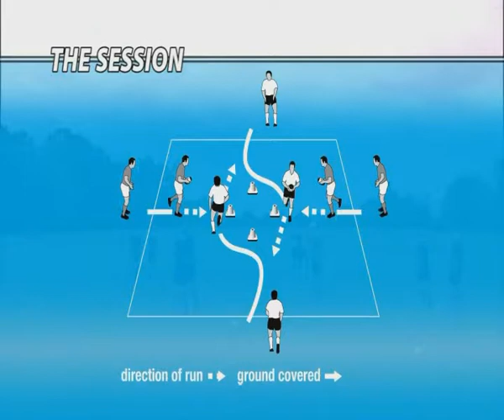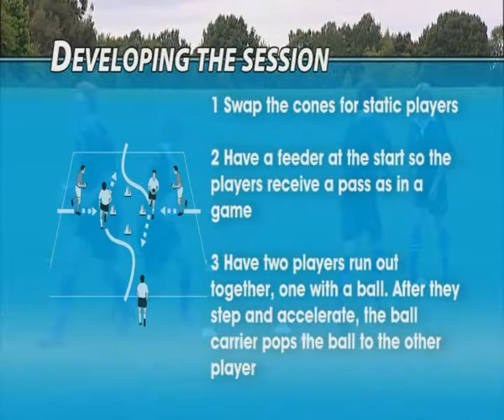Rugby The Sidestep